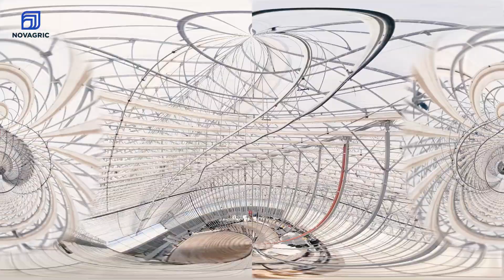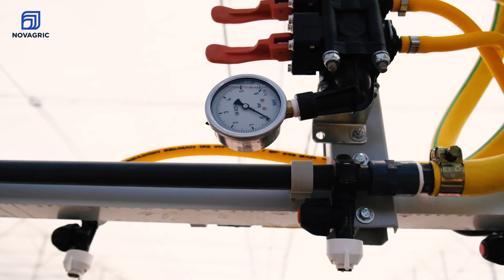Cómo germinar 5 millones de plántulas 🌱 en un Semillero de Almería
Un semillero mejora la calidad de vida de sus plantas y sus trabajadores gracias a sus nuevas instalaciones. La ampliación del semillero les permite extender casi 5 millones de plántulas.

Para su ampliación contaron con Novagric, (Novedades Agrícolas, S.A) cuya colaboración ha sido fundamental para que este proyecto sea una realidad. “Novagric garantizaba unos estándares de construcción y de arco que nadie en el mercado nos lo aportaba” explica Santiago Olivares, Técnico Agrícola en Semillero Los Crespos.

Mira este video donde te contamos cómo conseguir una buena ventilación y optimización del espacio en naves para semilleros de plantas hortícolas.

00:12 Invernaderos para semillas
00:40 Claves para cultivo en semilleros
1:09 Control de clima y riego
1:30 Qué plantas se cultivan
1:45 Proceso de cultivo
2:30 Lo mejor de trabajar en semilleros

ℹ️ Sobre NOVAGRIC

NOVAGRIC (Novedades Agrícolas, S.A.) trabaja desde 1978 para ofrecer un servicio completo de instalaciones de agricultura profesional en todo el mundo que faciliten la labor de los agricultores, emprendedores o inversores.

Desarrolla Proyectos Agrícolas de IMPACTO POSITIVO tanto en invernaderos (equipados con alta tecnología de control y automatización de riego y clima) como en instalaciones de Riego al aire libre y Tratamiento de aguas, dando lugar a una nueva Agricultura Inteligente que sume:
➕ Rentabilidad: Optimizando costes
➕ Productividad: Aumentando la calidad y rendimiento de los cultivos.
➕ Sostenibilidad: Aprovechando al máximo los recursos disponibles para reducir nuestra huella hídrica y de carbono.